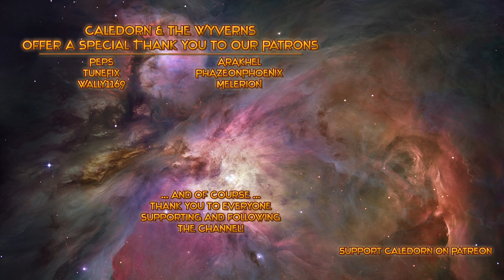Pathfinder Kingmaker Enhanced Edition - Dealing with Kingdom Affairs - Visiting Pepsville - EP17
Join me as we establish our very own Kingdom in the isometric RPG Pathfinder: Kingmaker. Caledorn, the Aasimar Sorcerer, will explore the world and conquer the Stolen Lands together with his trusted party of companions.

Based on our players' feedback and suggestions, this version of the game improves and builds upon the original. This edition includes:
• numerous gameplay-enriching content additions and dozens of quality-of-life features
• new abilities and ways to build your character, including a brand-new class
• new items and weaponry
• improved balance, especially in the beginning and last two chapters of the game
• enhanced kingdom management system, both in terms of balance as well as usability and player comfort
• increased variety of random encounters on the global map
• thousands of fixes and improvements made since the game's initial release

Customize your character with a wide range of classes and powers including specialized archetypes, powerful arcane and divine spells, choosing from a multitude of class abilities, skills, and feats. Pathfinder allows players to create heroes (or villains) that fit both their individual gameplay styles and their personalities.

Meet a diverse cast of companions and NPCs, including iconic characters from the Pathfinder setting itself. You’ll need to decide who to trust and who to watch carefully, as each companion has an agenda, alignment, and goals that may differ from yours. Your journey will become their journey, and you’ll help shape their lives both in the moment and well into the future.

Conquer new regions as claim them as your own, carving your kingdom from the wilderness. While classic dungeon crawling and exploration lie at the heart of this adventure, diplomacy, politics, and kingdom development are also part of the challenge. Choose your allies well, and keep them close while exploring ancient tombs and ruins — and while dealing with politics in your own court.

Your kingdom is a reflection of your character and your choices throughout the game. It is a living thing shaped by your alignment, your allies, and your ability to lead your people. Not only can your kingdom expand, opening up new territories and allowing you to build new towns and communities, but your capital city will physically change based on your decisions, your policies, and even whom you choose to ally with. As your kingdom grows, a number of factions and neighboring countries will come to you to seek favor—and to test your strength.

Explore - Conquer - Rule!

The Pathfinder Roleplaying Game is an evolution of the 3.5 rules set of the world's oldest fantasy roleplaying game, designed by Paizo, Inc using the feedback of tens of thousands of gamers just like you. Whether you’re new to the Pathfinder® universe or you’re a seasoned veteran, Pathfinder: Kingmaker is the CRPG you’ve been waiting for.

The developers describe the content like this:

This game contains references to fantasy drugs (potions), alcohol, sex and sexual acts (no direct visualisation or nudity), along with visual gore effects. Storyline contains adult content.